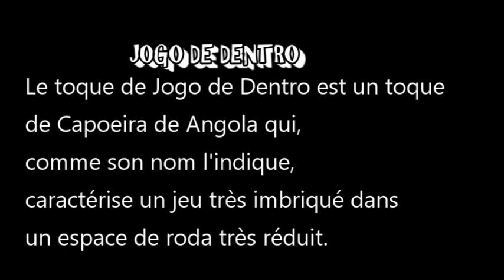Jogo de dentro capoeira toque